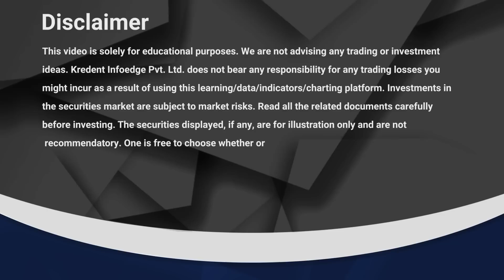Meet an Options Seller with 14+ yrs of Market Experience!! Face2Face | Vibhore Gupta | Vivek Bajaj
Want to be a part of the Face2Face live audience?

Mr Vibhore Gupta has 14+ years of experience in Algo System Development & Trading, Option Strategies & Derivative Research and fund management. He holds a master’s degree in finance and B. Tech in Computer Science. He has been managing funds worth hundreds of crores through systematic & rule based approaches. He has successfully set up proprietary trading desks for many top broking houses. With his programming skills along with domain knowledge, he tests and implements algorithmic trading models yielding alpha. Developing quantitative and technical portfolios are his core competencies.

Be a part of the multi-asset trading mentorship program, tap here to get assistance